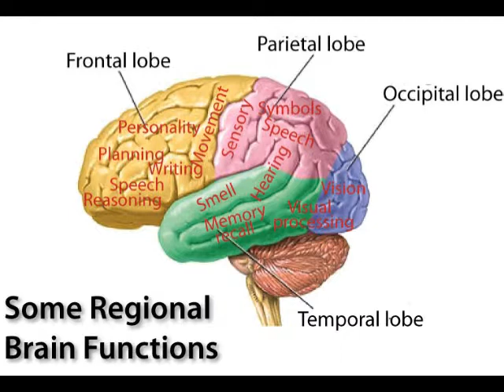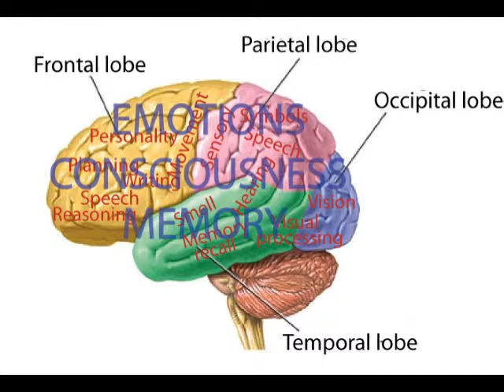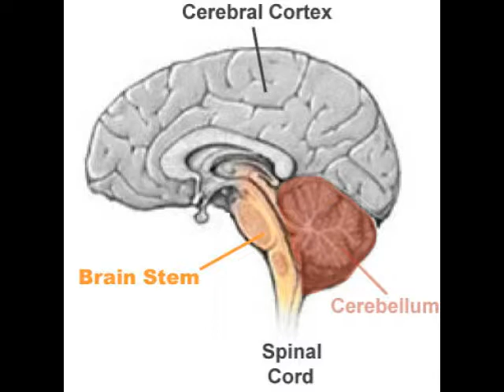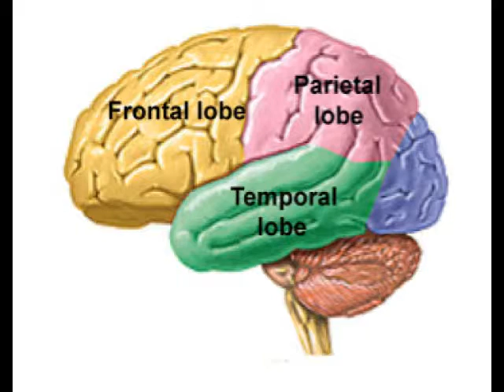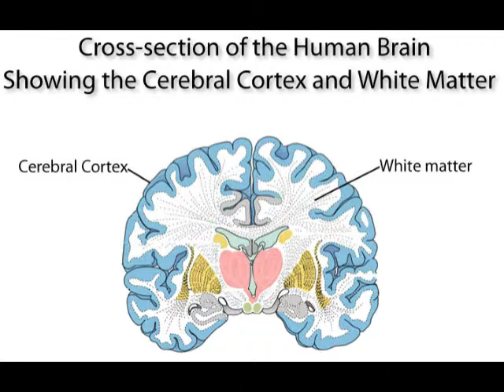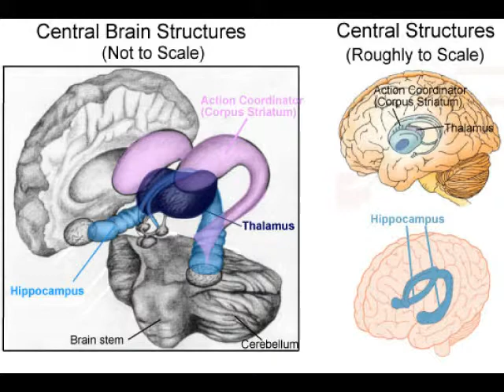How the Brain Works: Brain Anatomy and Coordination, Video 4 of 20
The fourth of twenty videos, this is the last in a group of three dealing with basic brain functions. It tells about coordination of regional brain functions (speech, touch, motion, thought) as well as coordination of general brain functions such as memory, emotions, and consciousness. The presentation covers brain anatomy and major brain parts including the cerebral cortex, cerebellum, brain stem, and central brain structures.